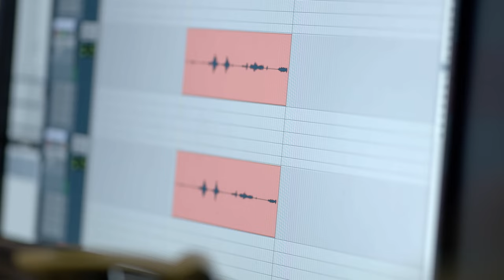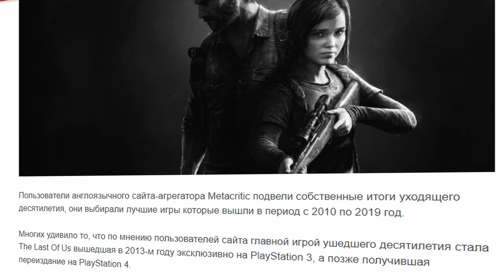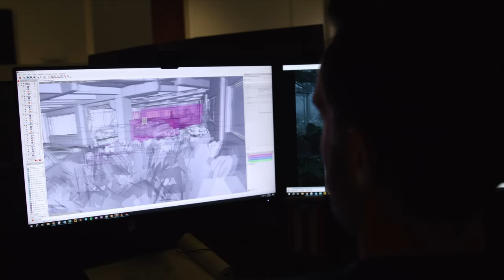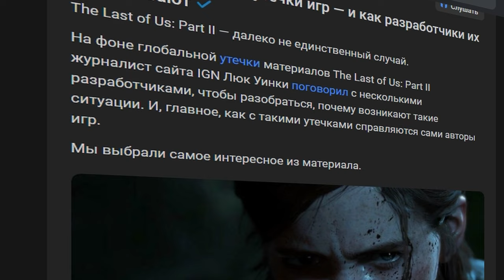То что мы не знали про The Last Of Us 2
Несколько дней назад вышла двухчасовая короткометражка про создание The Last Of Us Part 2. В этом видео, я расскажу вам интересные факты из Grounded II: Making The Last of Us Part II. Кто был помощником Нила Дракмана, чем TLOU 2 был похож на BloodBorne и кто слил геймплей за месяц до релиза? С вами канал VSG, наливайте чай, будет интересно!

Таймкоды:
0:00 Вступление
0:39 Начало разработки
1:40 Нил рассказывает главный твист разработчикам
2:06 Альтернативные идеи TLOU 2
2:43 Вторая сценаристка
3:29 Безумие внутри студии
4:00 Про феминизм, обвинения и угрозы
5:28 Что насчёт Лева
6:00 Тестировщики (очень важно!)
7:48 Интересный факт про собачек
8:03 Сливы
9:16 Кранчи
9:35 Заключение